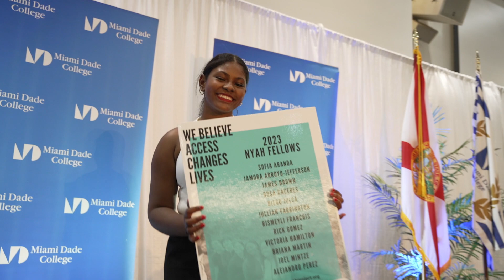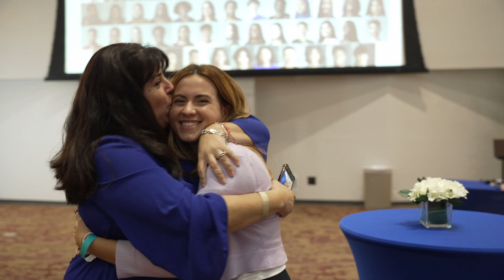2023 Celebration of Impact + Fellows Reveal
On May 16th, 2023, we celebrated 9 years of impact, announcing our 10th Global Youth Leadership Fellowship cohort and our 2023 graduating seniors winning over $5.6 million in scholarships!

Venue + Host Partner: Miami-Dade College
Catering: Creative Tastes, Randazzo Catering
Videography: Brandon Braswell
Video Editing: Aaliyah Brown, 2021 Fellow